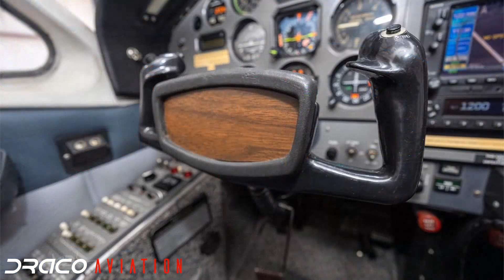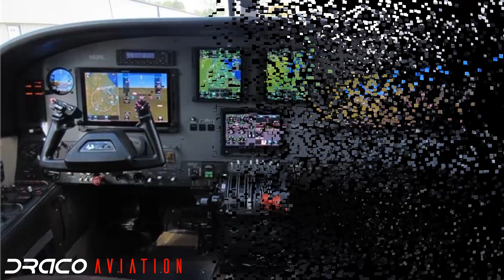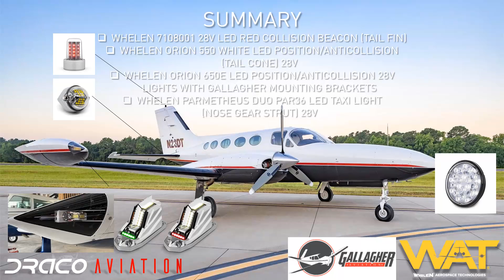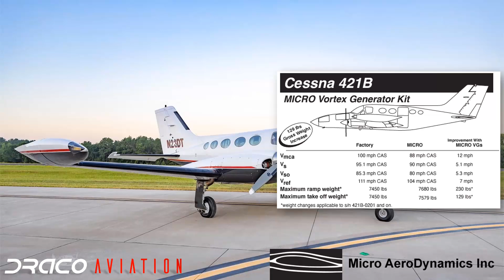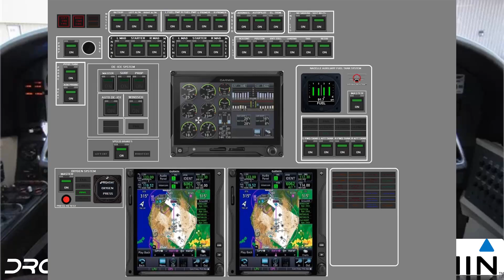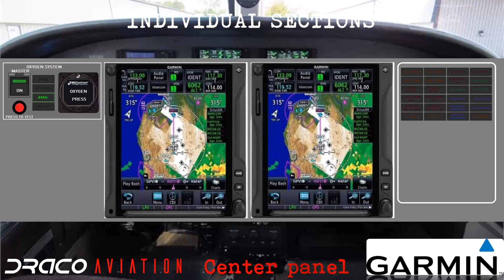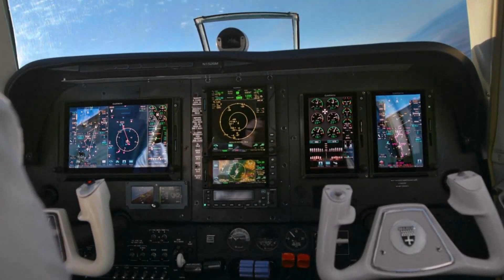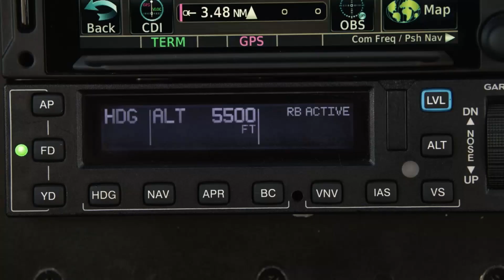DRACO AVIATION - A LEGENDARY TWIN FROM THE SEVENTIES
Dear viewers. Welcome again for a new video and this time we take as featured aircraft a CESSNA 421B GOLDEN EAGLE II. A twin engined piston with pressurized cabin boasting 750 horsepower alltogether.

This aircraft was refurbished in 2002 which makes its aircraft be 22 years old by now. There is some wear and tear appreciable here and there, especially on armrests. The cockpit was renewed but not ALL OUT GLASS and the GARMIN AVIONICS are from a previous generation digital avionics.

We also propose in this video a series of modifications in terms of performance, range extension, exterior lights and above all a COCKPIT REVAMP.

Please note that the images about the CENTER PANEL are designed by us but not to scale as our software does not permit to do so. The idea is to give an impression of what we would want for such aircraft model.
Basically speaking, it would bring the toggle switches into a new era by replacing them with pushbutton switches (KORRY) and place them in front of the pilot on the top center panel section.

Happy remainder of the weekend.